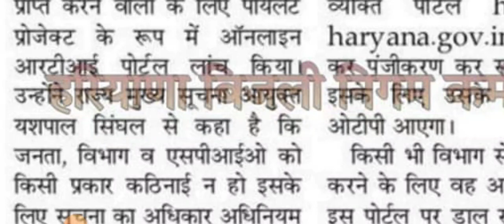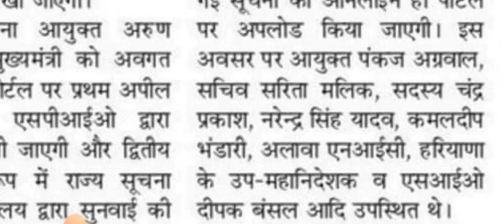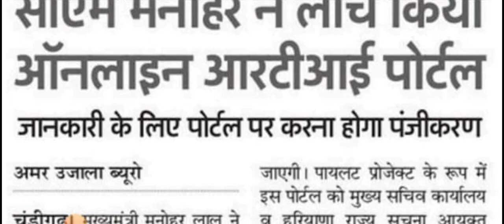मुख्यमंत्री ने लोंच किया आरटीआई पोर्टल || आई बडी़ खबर || जल्दी देखलो सभी